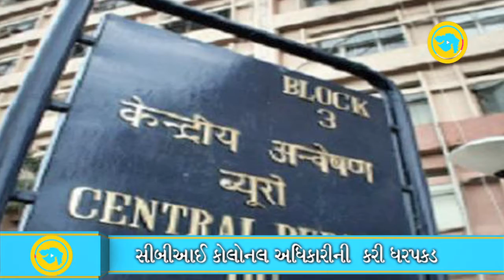CBI unearths 'transfer racket' in Army. Arrests a Lt. Colonel rank officer.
CBI unearths 'transfer racket' in Army. Arrests a Lt. Colonel rank officer along with a middleman.